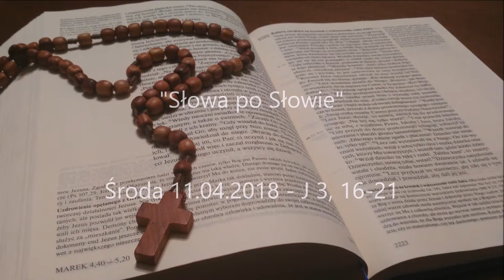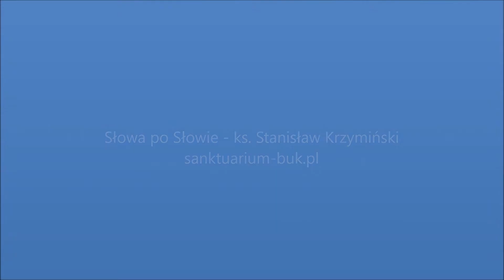"135" Wrażliwość na Ducha Św. - 11.04.2018 (J 3, 16-21) - ks. St. Krzymiński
Homilia została wygłoszona w Sanktuarium Matki Bożej Literackiej na Mszy Św. o godz. 18.30